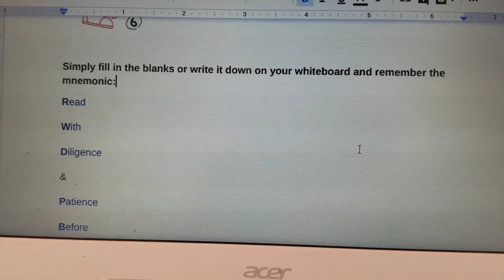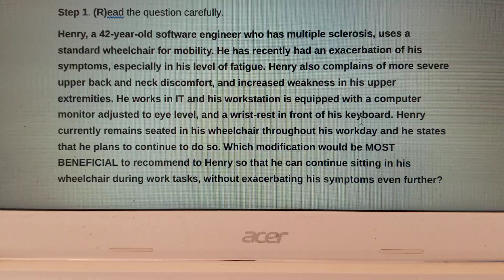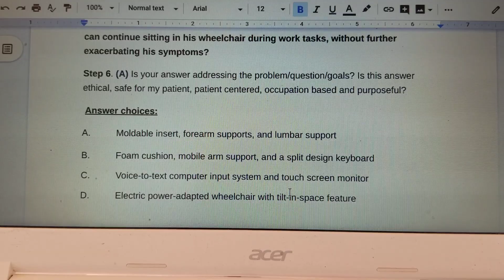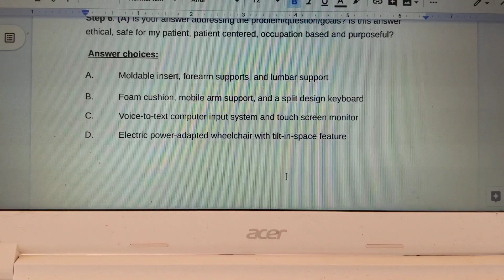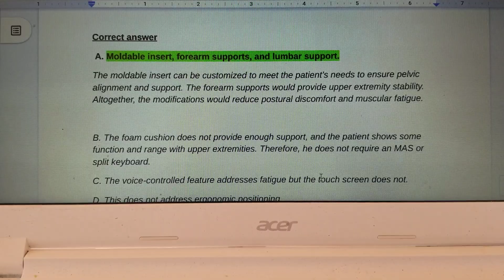When your down to 2 answer choices this is how to pick the correct one